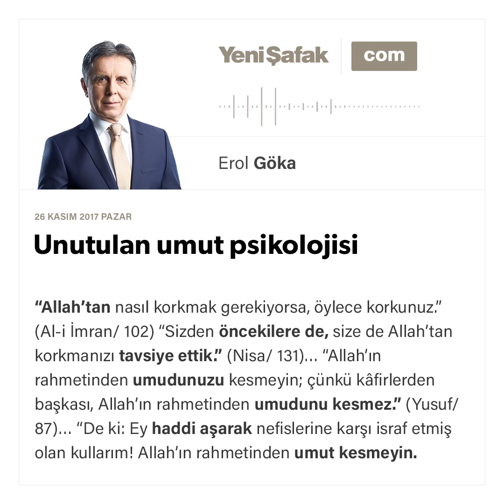Unutulan umut psikolojisi - Erol Göka - 26.11.2017